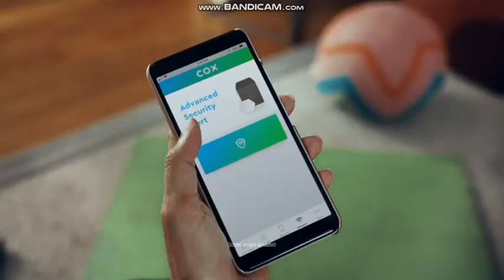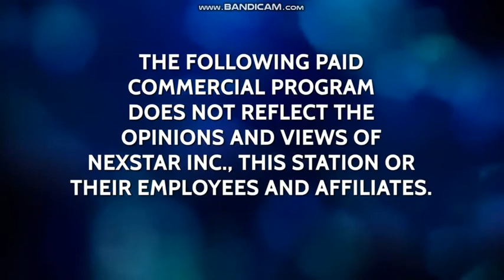CBS (WPRI Commercial Break - June 12, 2021)